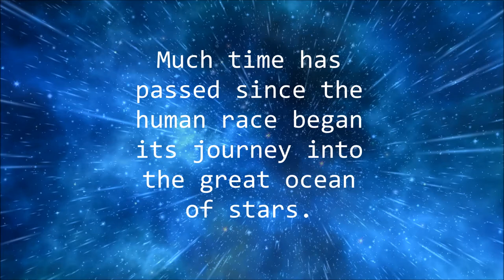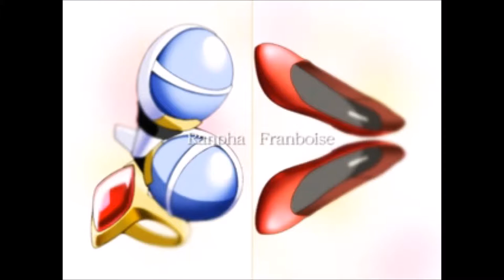Galaxy Angel: Moon Angel Wing Trilogy | Stream Trailer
I'm using this "I GUESS" AMV to be the main advertisement to the streams I will be providing on Twitch.

February 11th will now be the official date I start these streams, where I will strive to do around two chapters a day and then play something else after those are done, the aim being to land "Chapter 7" on Valentine's Day.